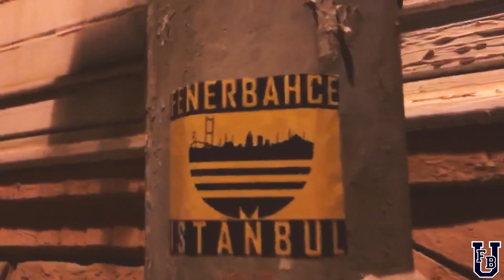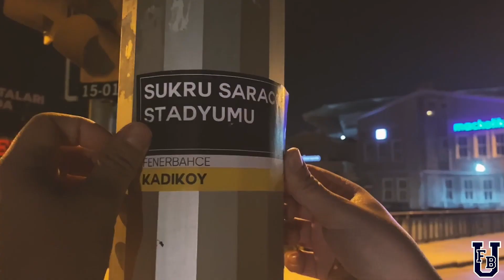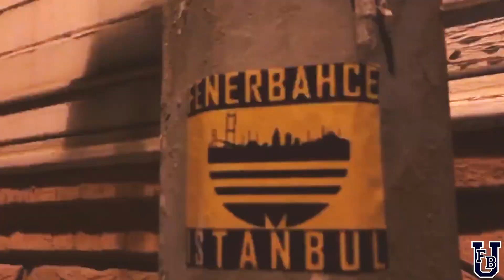Yolumuza örülen duvarları sevdanla donattık!